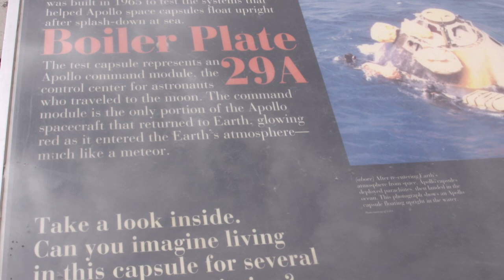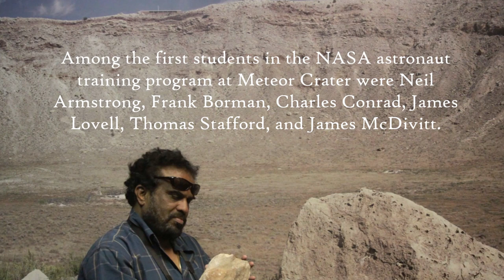NASA'S Boiler Plate 29A Marker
This test capsule, named Boiler Plate 29A never flew into space. Instead, the capsule was built in 1965 to test the systems that helped Apollo space capsules float upright after splashdown at sea.

The test capsule represents an Apollo command module, the control center for astronauts who traveled to the moon. The command module is the only portion of the Apollo spacecraft that returned to Earth, glowing red as it entered the Earth's atmosphere much like a meteor.

Take a look inside. Can you imagine living in this capsule for several days during a mission?

Astronaut Training
From 1963 through late 1970, astronauts scheduled for Apollo missions to the moon were trained at Meteor Crater because of its similarity to craters on the lunar surface.

The extensive science training occurred under the guidance of Dr. Eugene Shoemaker and Dr. David Roddy. Both men worked for the Branch of Astrology of the United States Geological Survey.

The astronauts learned how to make their way around a cratered environment, and how to collect rocks ejected from a crater-rocks which would provide Boiler Plate 29A Marker image.

Among the first students in the NASA astronaut training program at Meteor Crater were Neil Armstrong, Frank Borman, Charles Conrad, James Lovell, Thomas Stafford, and James McDivitt.